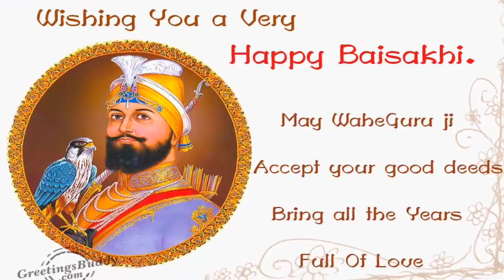Best gatka song for Demonstration 098148 07628